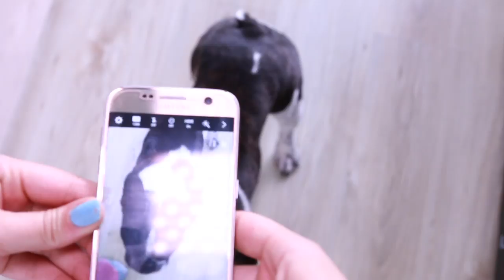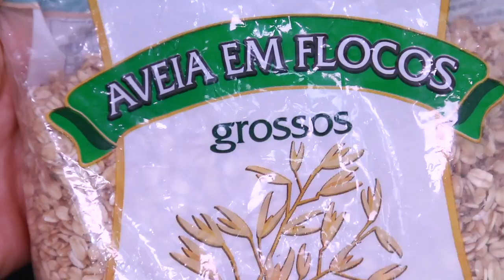PETKIT CASEIRO #1 - SEU MELHOR AMIGO FELIZ SEM GASTAR NADA! 🐶🐾 | KIM ROSACUCA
- SORTEIO DO IPHONE ⬇️

2- Comentar marcando 3 amigos na FOTO OFICIAL

E PRONTO!

RESULTADO DO SORTEIO DIA 05/03/2017 AO DECORRER DO DIA

DÚVIDAS:
- VOU PAGAR ALGUMA COISA? VOCÊ RECEBERÁ O IPHONE NA SUA CASA SEM CUSTO NENHUM!
- EU MORO FORA DO PAÍS, POSSO PARTICIPAR? NÃO, DEVIDO A QUESTÕES FISCAIS SOMENTE RESIDENTES NO BRASIL PODEM PARTICIPAR

SOBRE O ANIVERSÁRIO NO EMAIL QUE VOCÊ VAI MANDAR TEM QUE TER

- DATA DO ANIVERSÁRIO
- HORA DA FESTA
- LOCAL DA FESTA
- E O PORQUE VOCÊ QUER QUE A GENTE VÁ

*NÃO TEM PROBLEMA SE SUA FESTA FOR AGORA OU NO FINAL DO ANO, NOS ENVIE MESMO ASSIM QUE AVALIAREMOS COM CARINHO  ❤️

Kimberli Carvalho
Complemento: Apto 115
Cidade: Curitiba
Estado: Paraná
CEP: 81110010